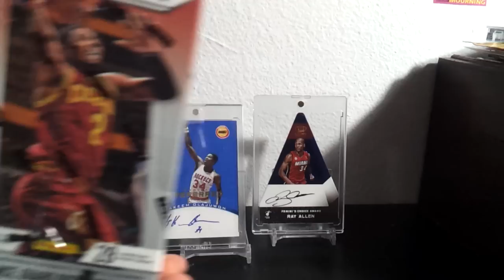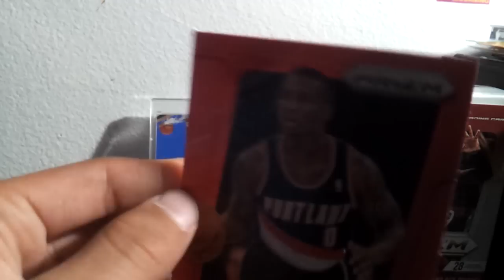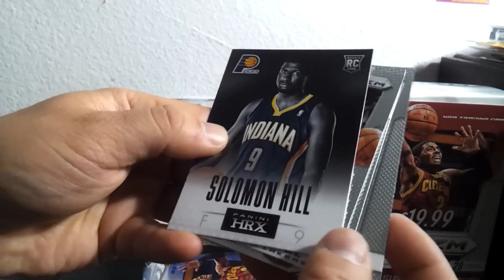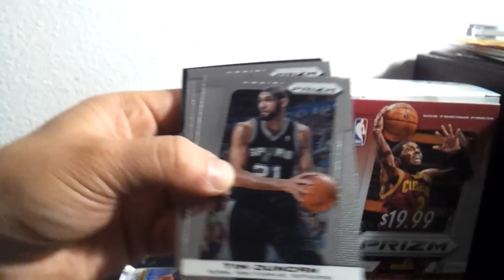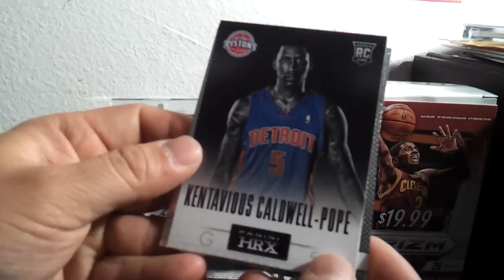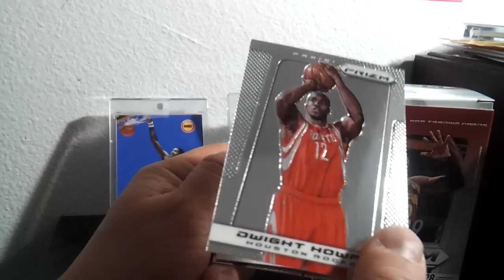First Unboxing of the year!